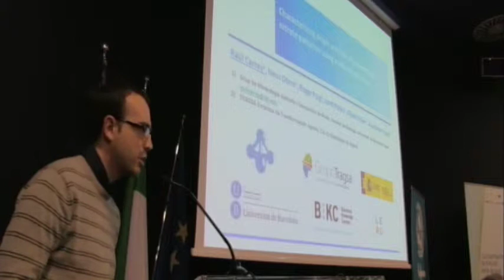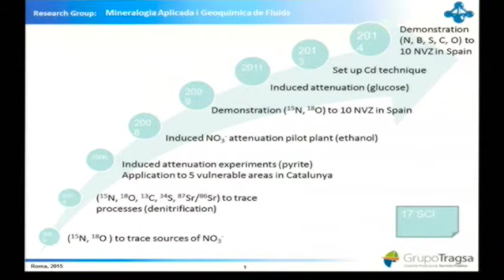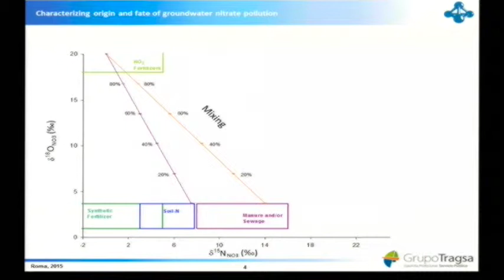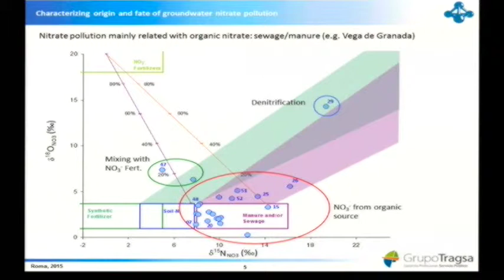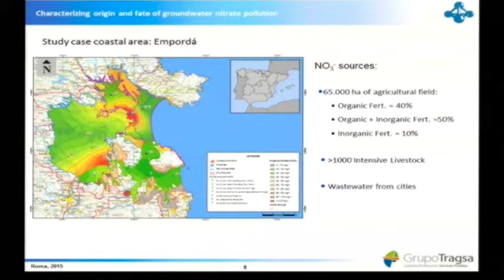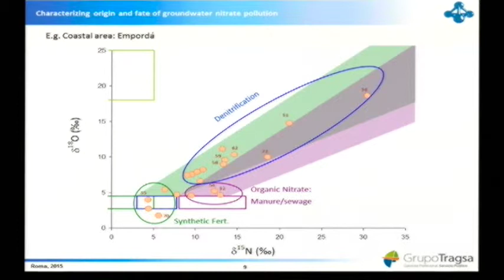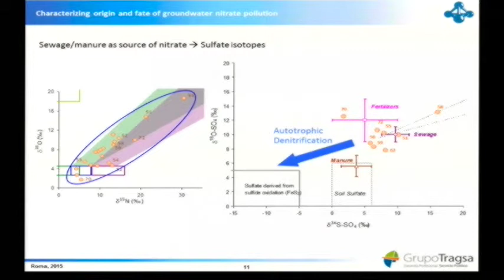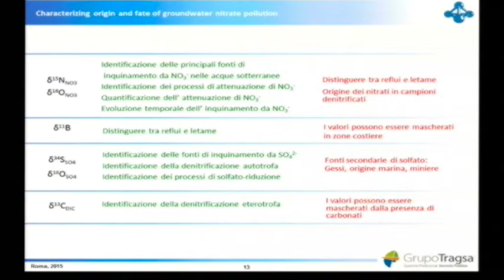Dott. Raul Carrey, Università di Barcellona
Dott. Raul Carrey, Università di Barcellona, Progetti e studi effettuati in altri Stati Membri dell’Unione Europea